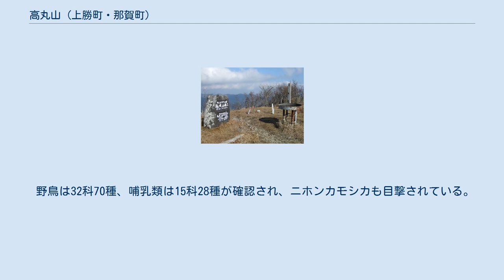高丸山 (上勝町・那賀町)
高丸山（たかまるやま）は、徳島県勝浦郡上勝町と同県那賀郡那賀町の境界に位置する山である。
標高1,438.8m。
中部山渓県立自然公園に属する。
四国百名山指定。
高丸山東斜面は徳島県立高丸山千年の森として整備されている。
 勝浦郡上勝町と旧那賀郡木沢村の境界上にあり、雲早山から南東方約3.5Kmに位置する。
阿波志には「高山、八重地にあり。郡中最も高し」とあり、文化期の「勝浦郡分間絵図」などにも単に「高山」と記されている。
 高丸山の名称は明治期に入ってから呼ばれるようになり、なだらかな円形の山で、山自体が信仰の対象になっている。
勝浦川上流・旭川の岸辺に高丸山遥拝所がある。
高丸山と額を懸けた鳥居だけあり、鳥居の中央に高丸山の頂上が納まって見える。
 高丸山の南東斜面約29haは県の自然環境保全地域の第一号に昭和52年に指定された。
標高1,100mから山頂までの間は、樹高20mの大樹を含むブナ原生林で、ハリギリ・ミズメ・コハウチワカエデ・イヌシデ・ヒメシャラ・アオハダなどが自生する。
草木ではスズタケが優占し、クマシデ・シコクトリアシショウマの群生があり、珍種ではオオバイケイソウなども見られる。
 野鳥は32科70種、哺乳類は15科28種が確認され、ニホンカモシカも目撃されている。
地質上は秩父帯に属し砂岩および泥岩からなる。